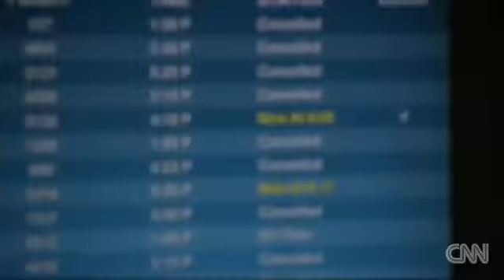Deadly storm slams Southern California